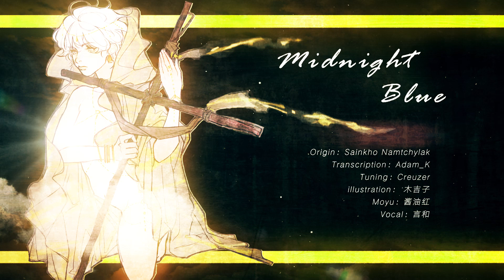【Yanhe】Midnight Blue【VOCALOID COVER】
original：Sainkho Namtchylak
instrumental&vsqx：Adam_K
illustration：木吉子
video：酱油红
tuning&mix：Creuzer